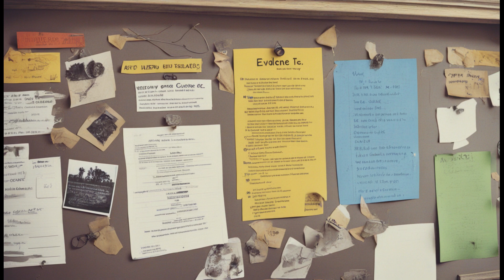The world is being altered and one man can see it. As technology disappears he tries to remain sane.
"Ephemeral Innovations: A Tale of Mutable Realities," is a captivating journey through the eyes of a protagonist with a peculiar curse... or is it a superpower? In a world where the constants are anything but, where technology, ideas, and even people can vanish or transform overnight, our narrator stands alone in noticing the shifts.

The narrative weaves a tale of caution, curiosity, and the human desire to understand the unknowable. It challenges the notion of reality, asking whether we are truly masters of our fate or merely pawns in a game played by entities beyond our comprehension. Through inventions stolen from another timeline, like post-it notes, and the peculiar joy of reading books that change with each read, "Ephemeral Innovations" explores the limits of human creativity and resilience.

Dive into "Ephemeral Innovations: A Tale of Mutable Realities" and embark on a journey through the unstable sands of time and technology. Will you see the world through the same eyes when you turn the final page?